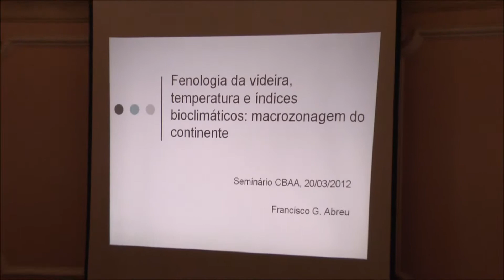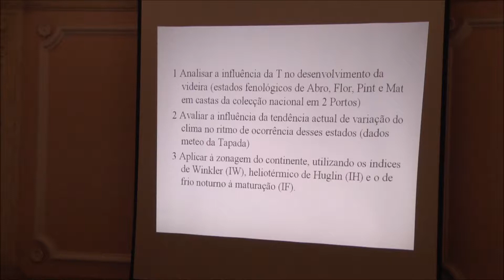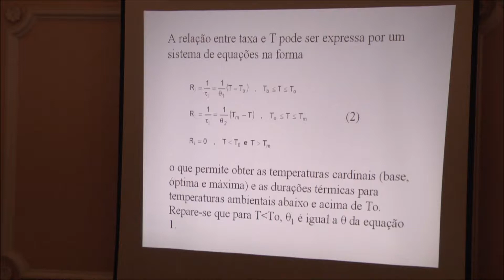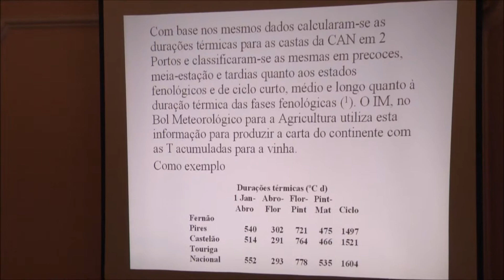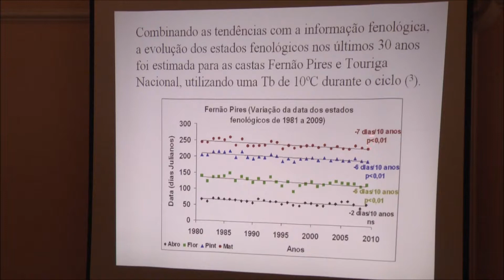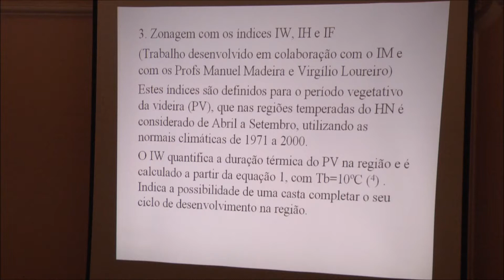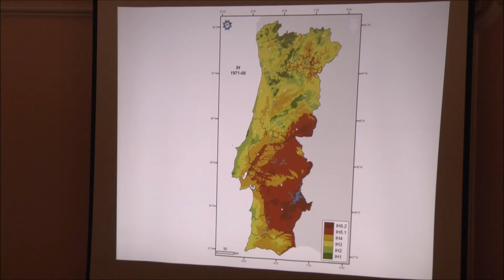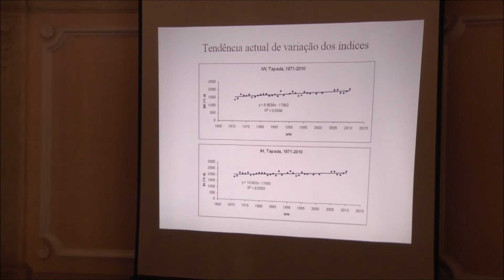Fenologia da Videira, temperatura e índices bioclimáticos: macrozonagem do continente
CBAA
Orador: Francisco G. Abreu